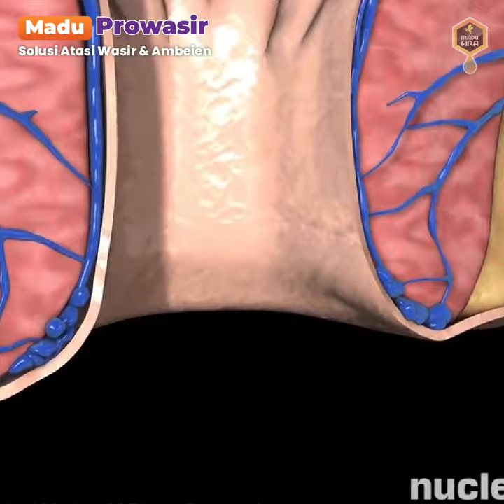Penyebab Wasir Yang Harus Kamu Tahu!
🍯 MADU PROWASIR "Solusi Atasi Gangguan Wasir"